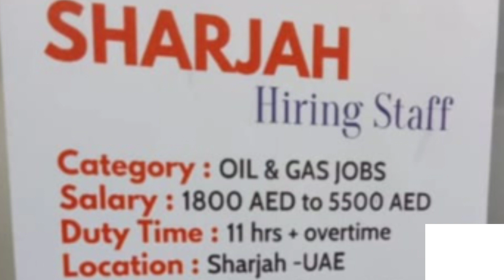Safety Officer Jobs In UAE || Safety Job Vacancy in Sharjah, UAE || Gulf Jobs